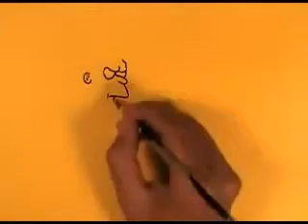30th Drawing The Simpsons 1987